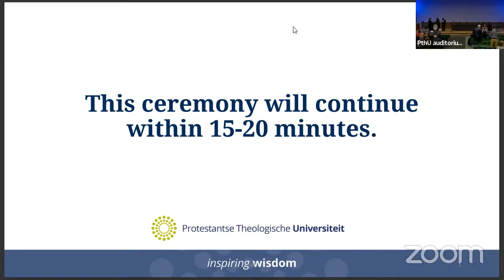PhD defense Célestin Nsengimana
Célestin Nsengimana will defend his PhD thesis 'Genocide Commemoration and Reconciliation in Rwanda. A Study from a Liturgical Ritual Perspective'.